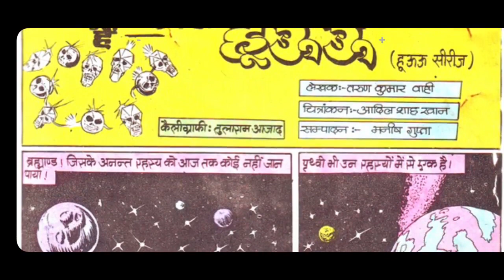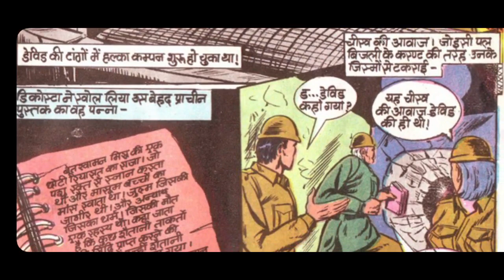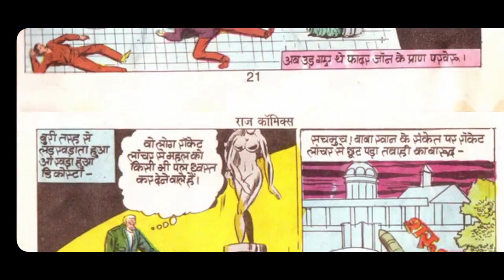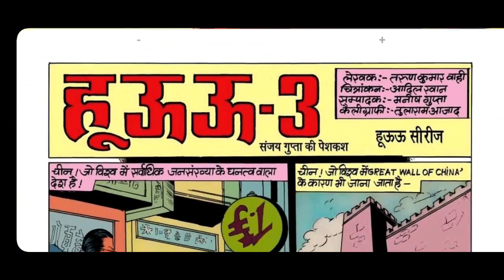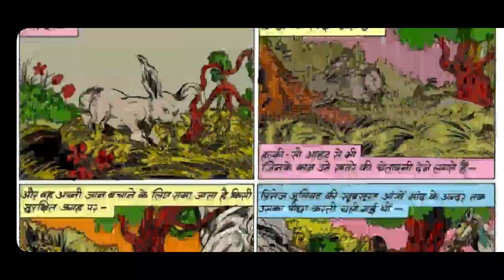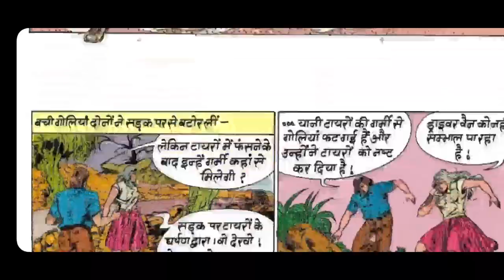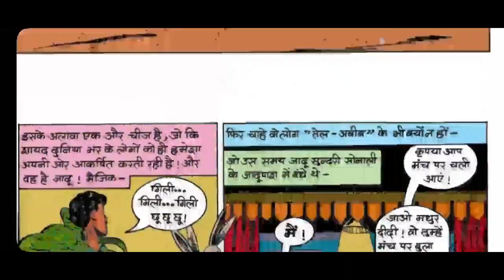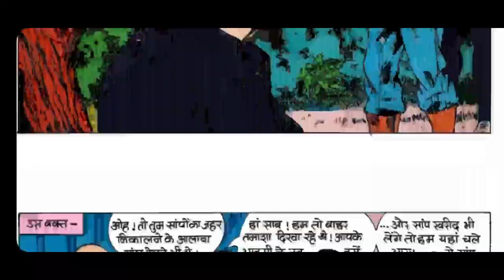HUU Complete Series Full Comic Movie 🍿 ll HUU Series ll Rajcomic ll Voice Mode